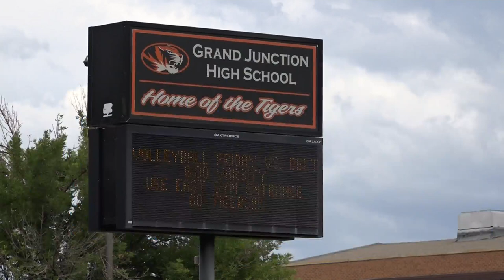Grand Junction High School Shelters in Place; Central High School Receives Threat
Grand Junction High School students sheltered in place for about 8 minutes, and Central High School receives tip on a threat through "Safe2Tell" prompting heightened security.